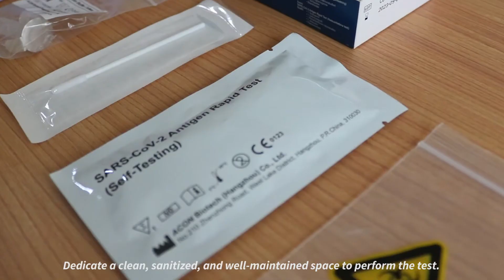How to properly use a rapid antigen test (self-test)